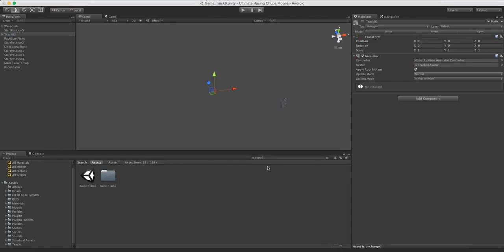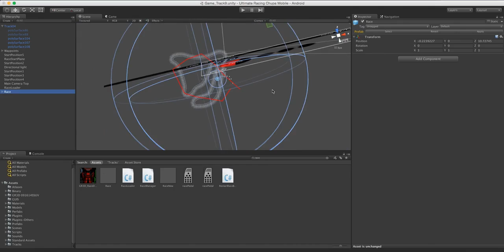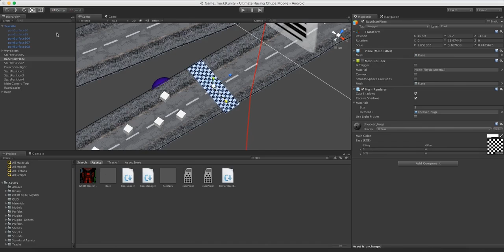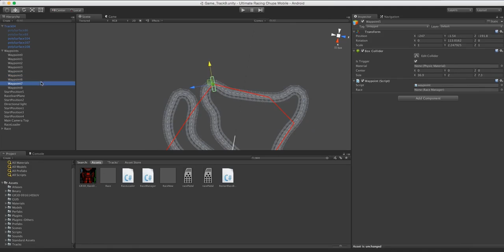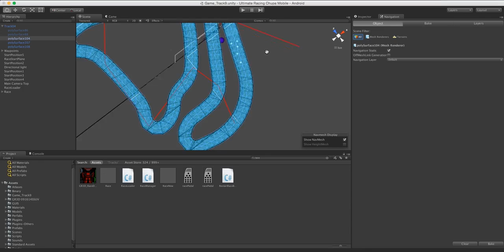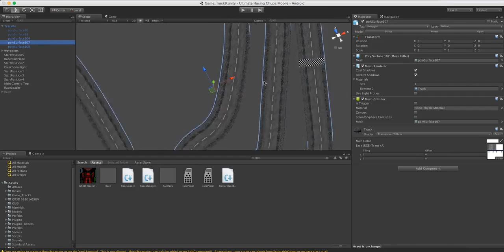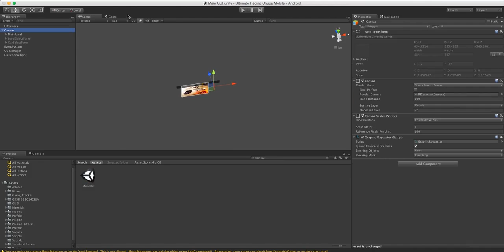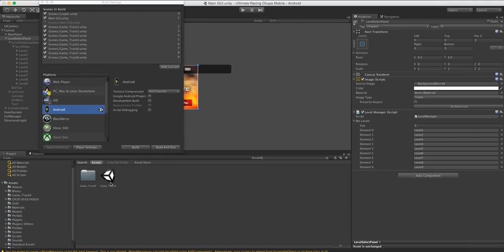How to Add a Track - Ultimate Car Racing Game Source Code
Full 3D Car Racing Game Source Code in Unity 3D for Android, IOS and Web